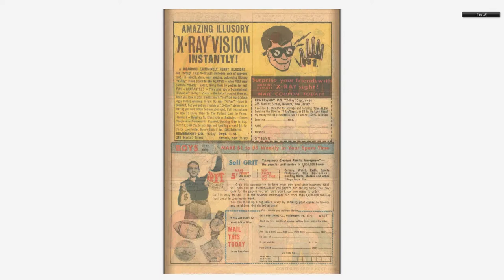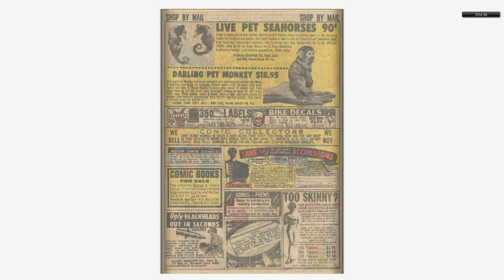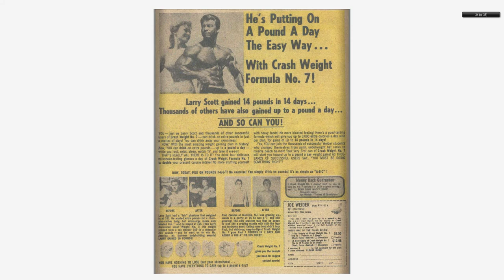196802 Millie the Model v1 157